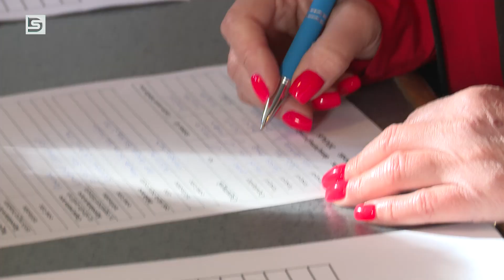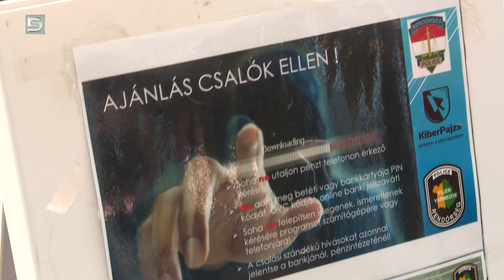DSTV | ELSŐSEGÉLYBŐL VERSENYEZTEK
ezei Zsolt városüzemeltetési alpolgármester úgy fogalmazott, hogy Dunaújváros az elmúlt harminc évet nézve a legnagyobb járdafelújítás előtt áll. És nyilván nem a gépjárműadó lesz ennek a forrása, mert az már nem a városé. A múlt héten a Vörösmarty utcát újították fel.